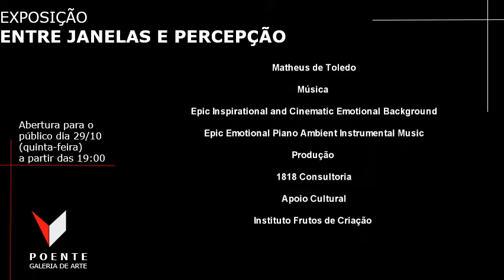Luiz Bhittencourt comenta sobre os trabalhos da exposição Entre Janelas e Percepção.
A exposição “INVESTIMENTO PANDÊMICO NAS ARTES - ENTRE JANELAS PERCEPÇÃO" é uma mostra individual do artista Luiz Bhittencourt na galeria Poente, que ocorrerá até 19/12/2020